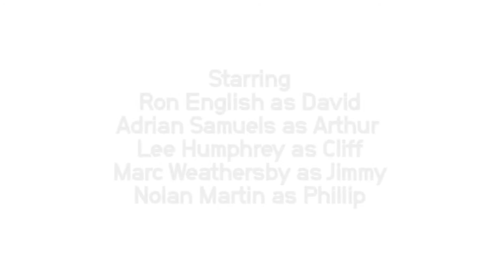FIVE STAR (Trailer)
This scene is an excerpt from the book "Five Star" written by Luciana F.

Scene set up:

Best bud's Arthur, Cliff, Jimmy, and Phillip caught David  coming out of a Homosexual strip club with nothing on but a three quarter length  jacket on his underwear socks and shoes. As David proceeded to explain Jason, a patron of the club came running out yelling towards David "Here's my number" leaving the guy's baffled at the road their best bud was going down. This scene is what happens that next morning.

Actors: Ron English as David
              Adrian Samuels as Arthur
              Lee Humphrey as Cliff
              Marc Weathersby as Jimmy
              Nolan Martin as Phillip